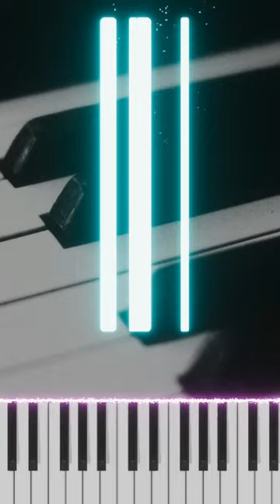All Minor add 9th Chords on the Piano